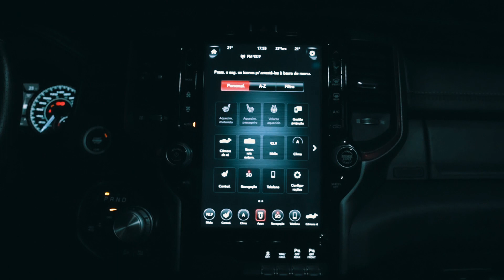Lanzamiento RAM 1500 Rebel